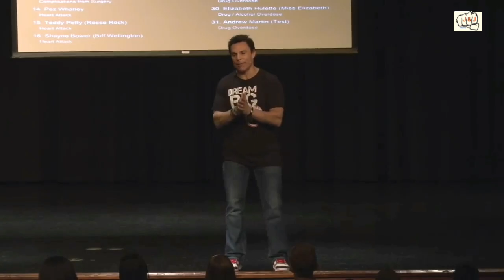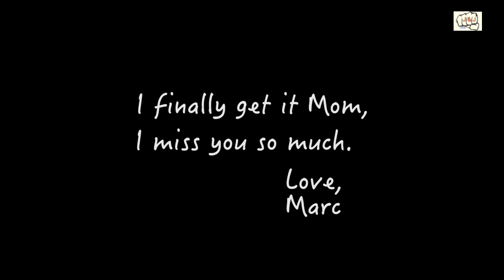Marc Mero's testimony in Kokborok || A mother's love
Marc Mero was a Professional Wrestler, he had won New York Golden Gloves Boxing Tournament four times. He was popularly known by his Ring name, Johnny Badd when he was a Wrestler. After he gave up Wrestling, he became a famous motivational speaker.

Testimony of Marc Mero in Kokborok:
Translated & Voiceover by Peniel (J&J Channel)